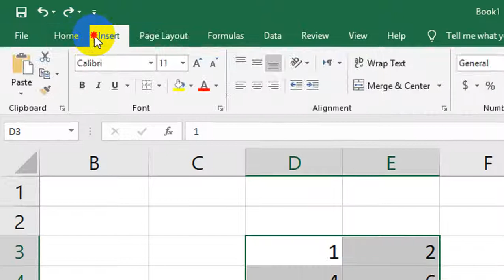How to create a box and whisker Chart in Microsoft Excel